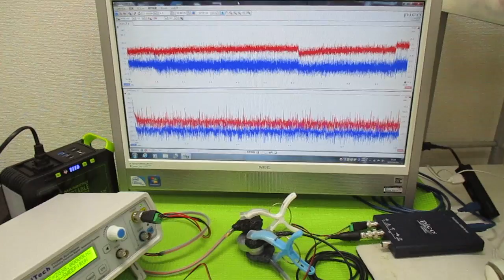オリジナル超音波実験（メガヘルツの超音波発振制御プローブ） ultrasonic-labo